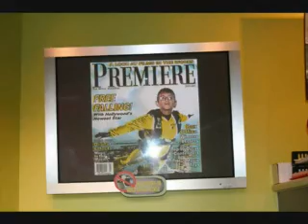CGI Florida 2009 Bunk Beis Slideshow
An awsome sideshow of CGI Florida, after another summer of pure awsomeness.